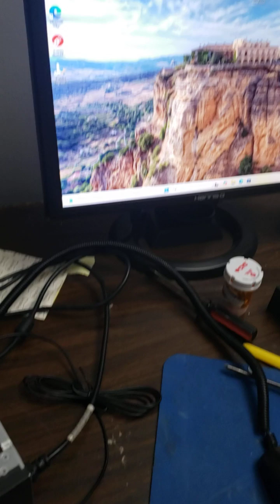LENOVO 1577, DDR3, Doesn't seem to power down completely, screen goes blank but fan still spins.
This lenovo 1577 DDR3 Windows 11 computer won't shut down, screen goes blank but the fan still spins